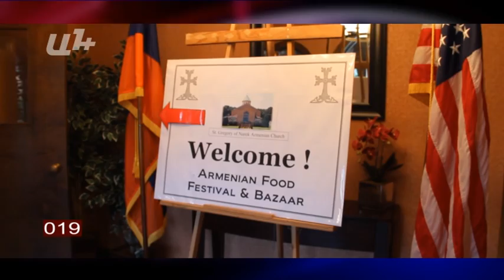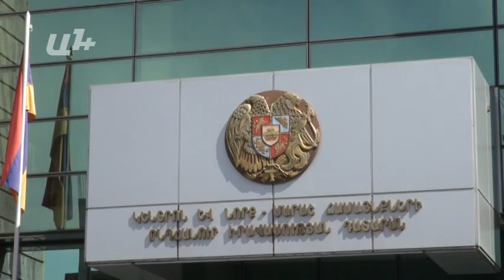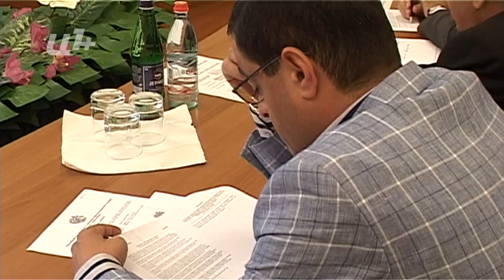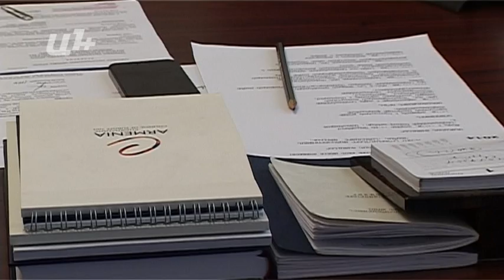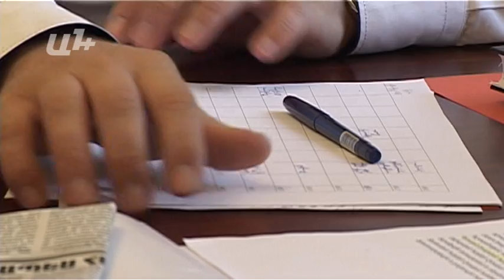AYB FE + 22 09 14